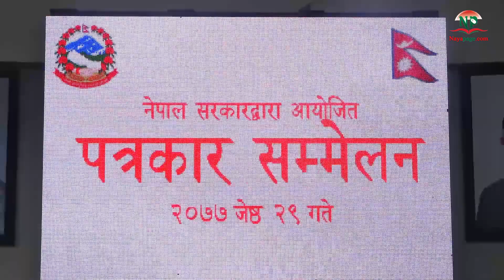लकडाउन केहि खुकुलो : अब मोटरसाइकलमा एक जना मात्र चढ्न पाइने ।। dr. Yubaraj Khatiwada